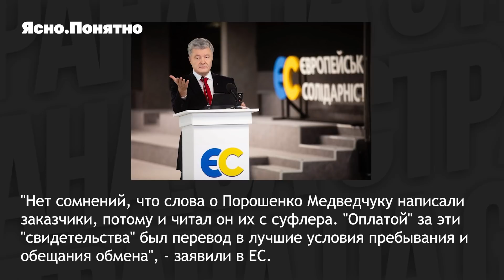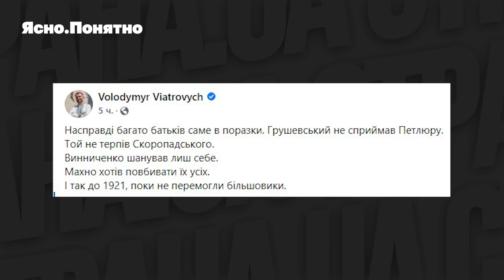Тюрьма для Порошенко, зрада для Зе. Что значат показания Медведчука | Страна.ua